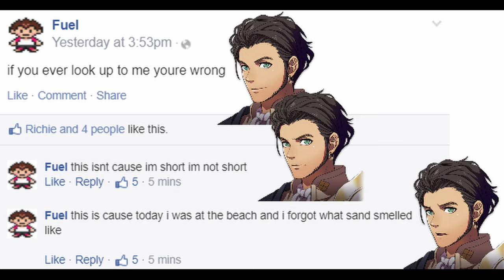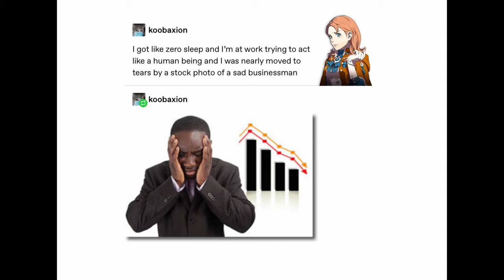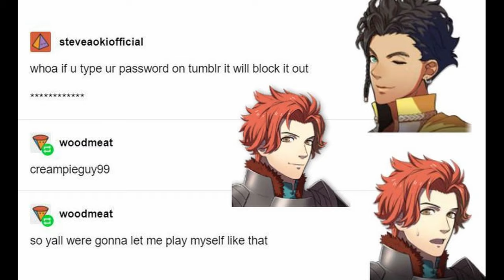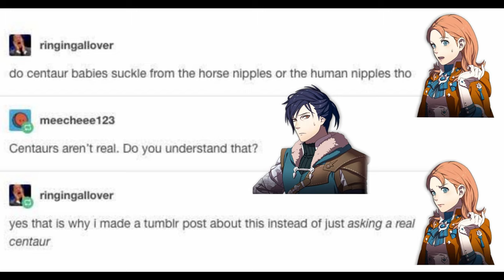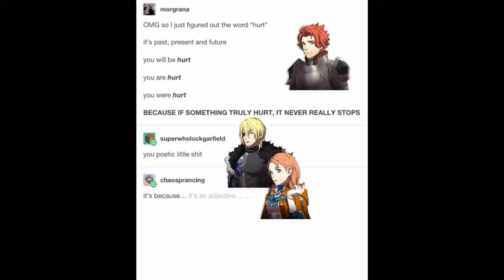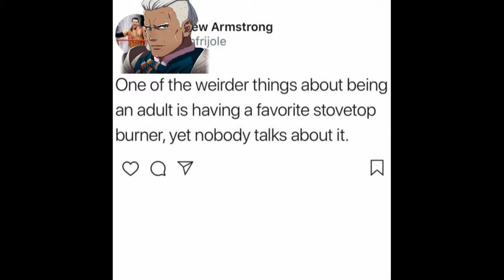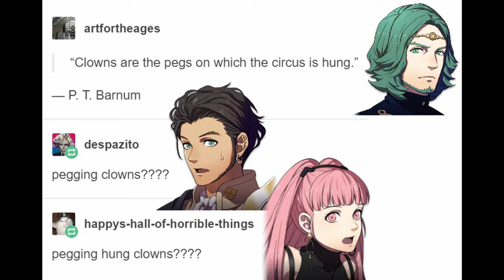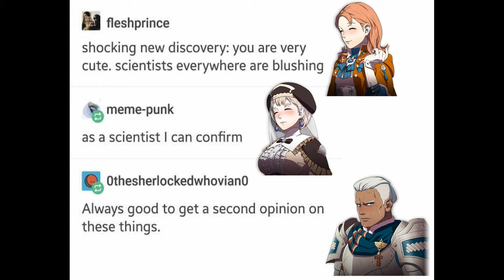I Dubbed Some Three Houses Memes! (Tumblr and beyond!)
That's a lotta' Azure Meems

My Azure Moon Maddening playthrough, if you want to watch me miscalculate things and shamelessly simp:

I couldn't find good sources for all of them, but these are where I got many of them:
@wrongbluelions on Twitter
@Fe3hMeme on Twitter
@wrongblckeagles on Twitter
@wrongoldendeer on Twitter

If your dank meme is featured and you would prefer I remove it or something along those lines, please don't hesitate to let me know! ^w^